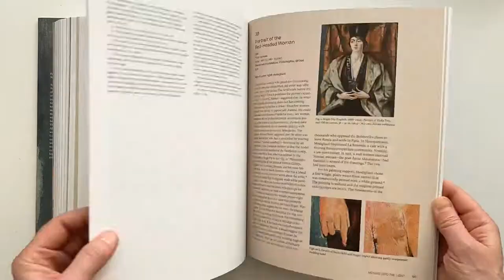Modigliani Up Close, edited by Barbara Buckley, Simonetta Fraquelli, Nancy Ireson and Annette King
Distributed for the Barnes Foundation